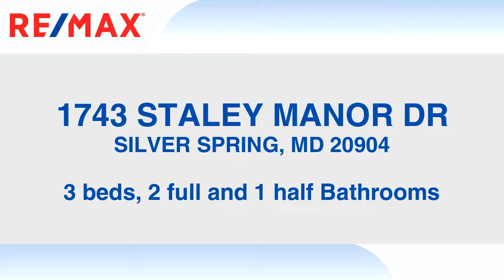Residential for sale - 1743 STALEY MANOR DR, SILVER SPRING, MD 20904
Bedrooms: 3
Bathrooms: 2 full and 1 half
Square Feet: 1350
Price: $315,000

MLS ID: MDMC662806

06/25/2019 06:00:06 am

Last modified: